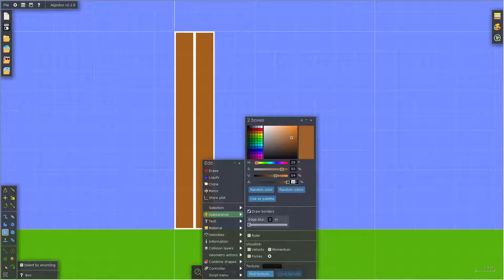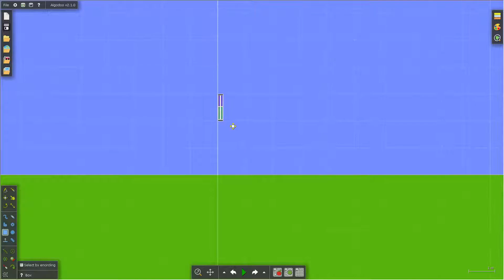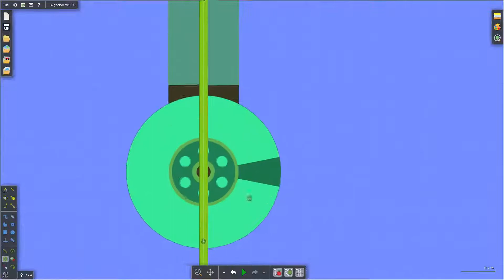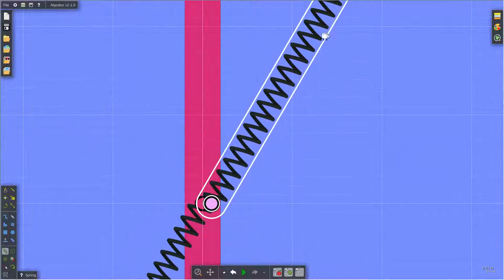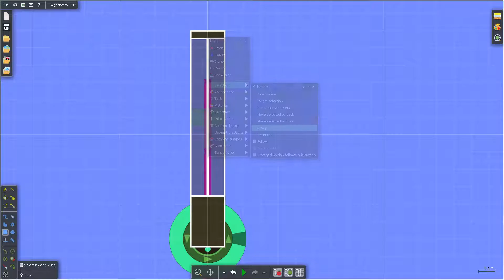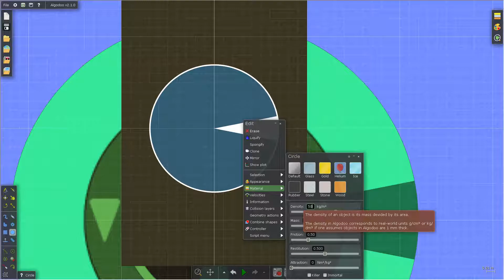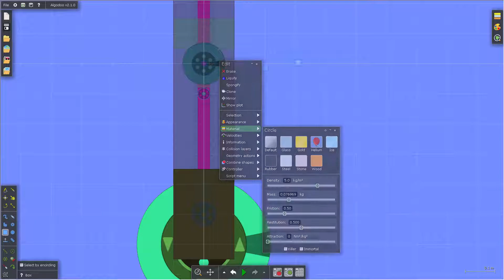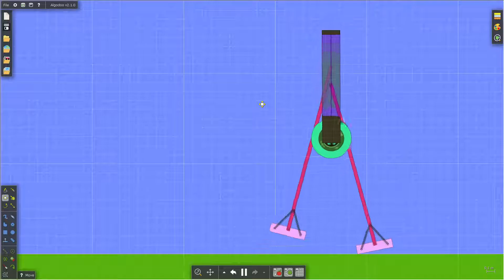[Algodoo] Making a Walker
Demonstration on 1x